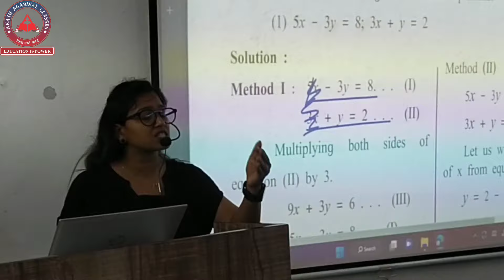10TH STD SSC SUCCESS BATCH 😍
10TH STD SSC SUCCESS BATCH 😍

AKASH AGARWAL CLASSES
➢ We provide education for:
• 8th, 9th and 10th SSC
• 11th , 12th Commerce